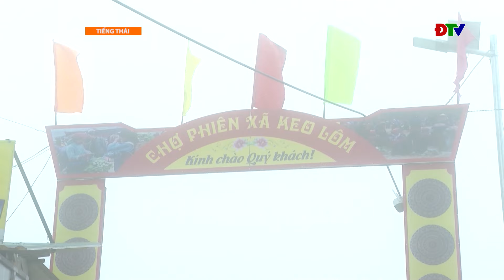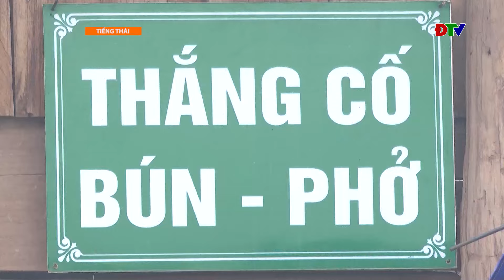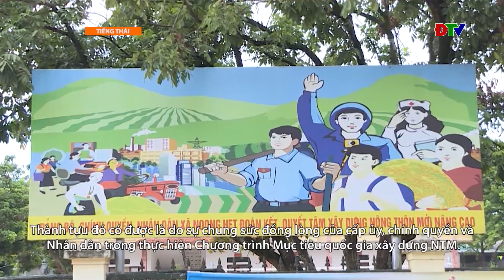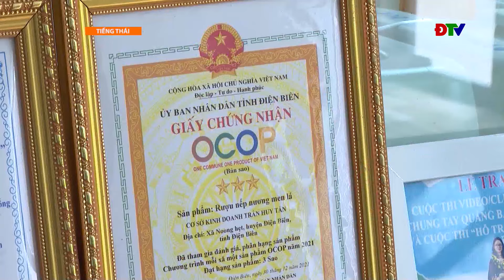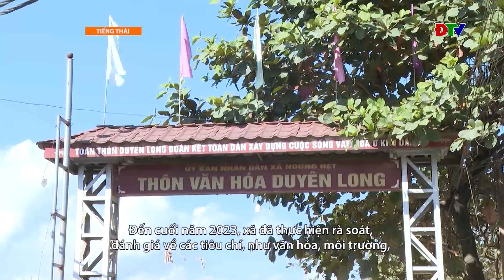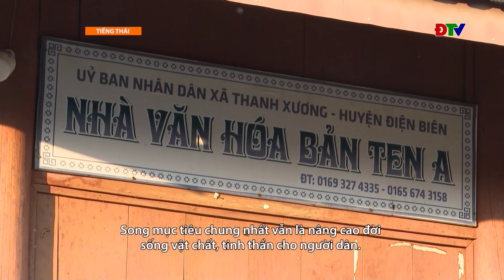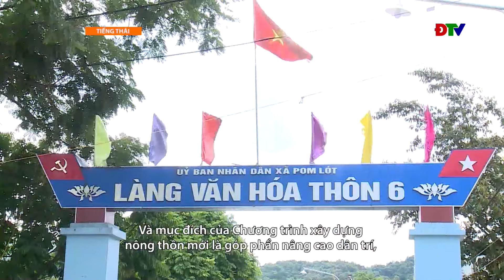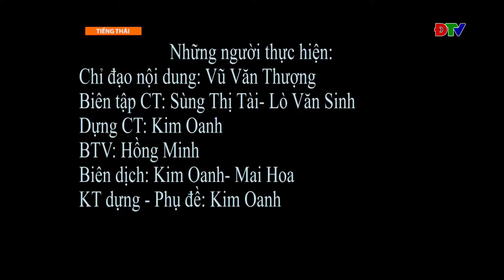ĐIỆN BIÊN - Chương trình tiếng Thái (Ngày 07-02-2024)